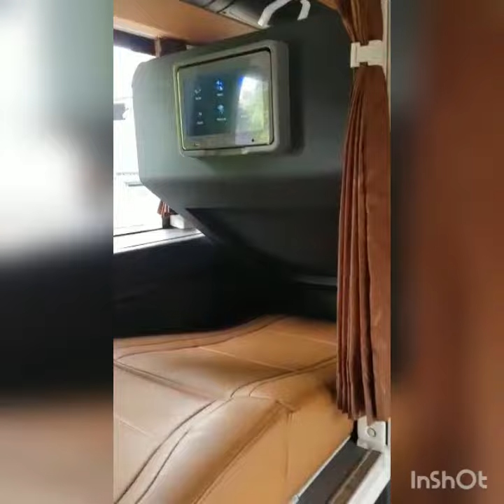చేస్తే ఇలాంటి బస్సులోనే ప్రయాణం చేయాలి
R R P